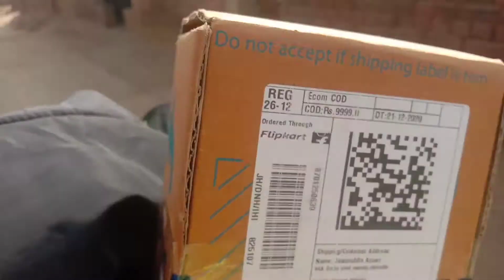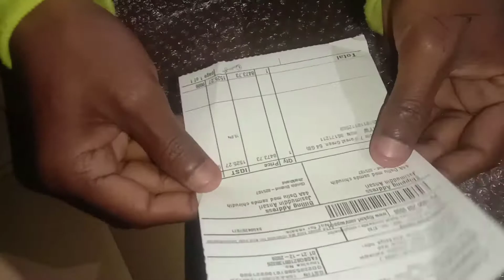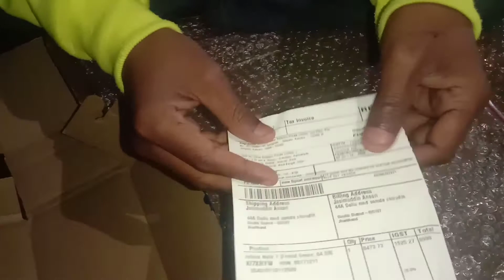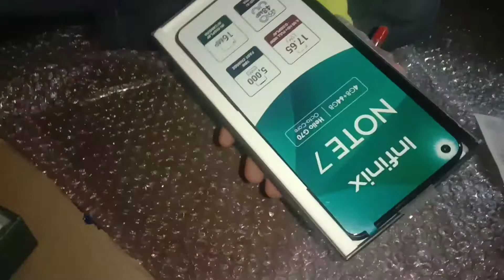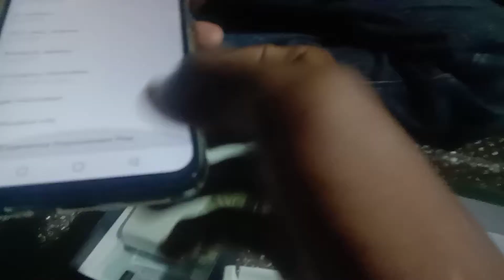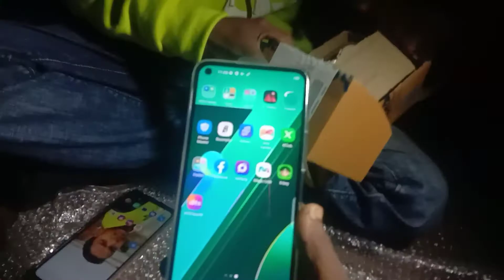Flipkart delivery New Phone || Flipkart से मंगाया नाया मोबाईल 😍